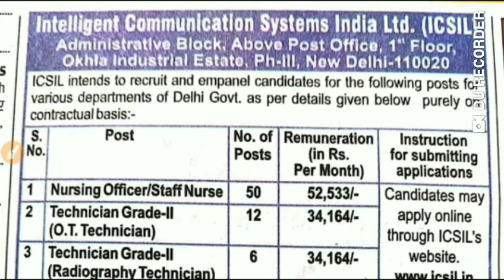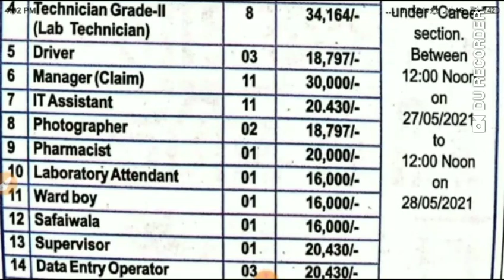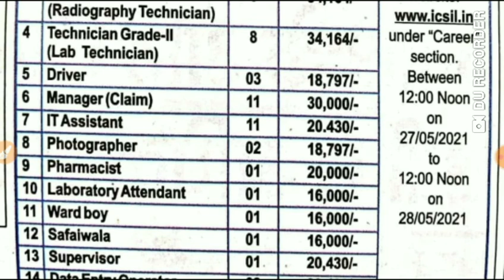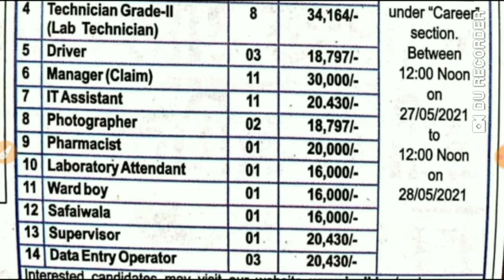ICSIL || Nursing officer vacancy | Salary - 53, 000 || All india candidate apply